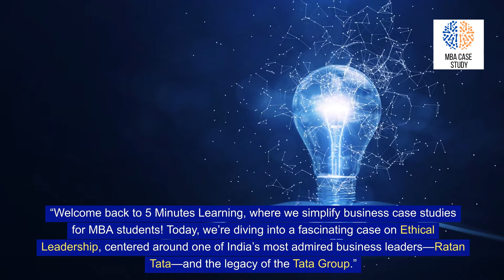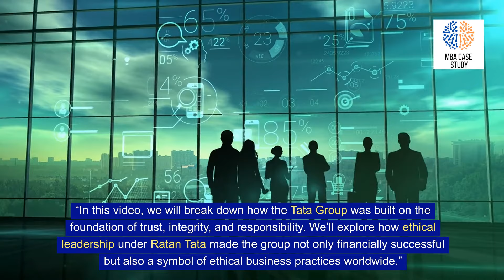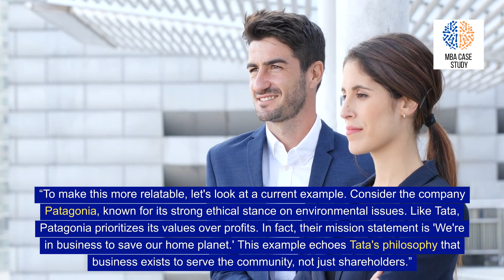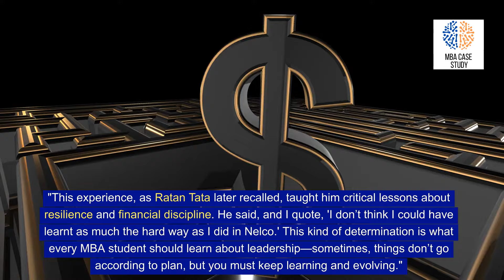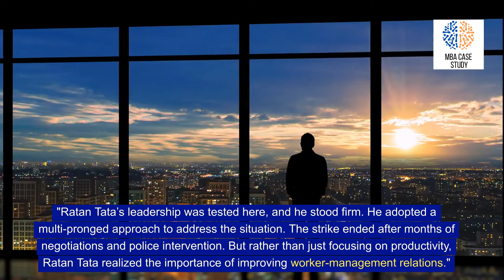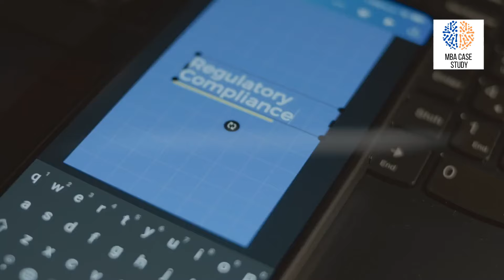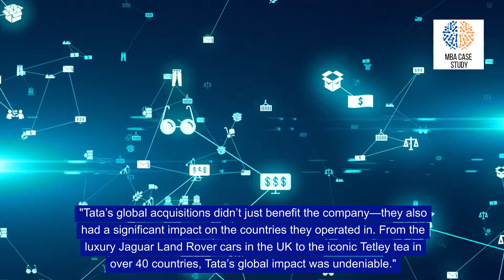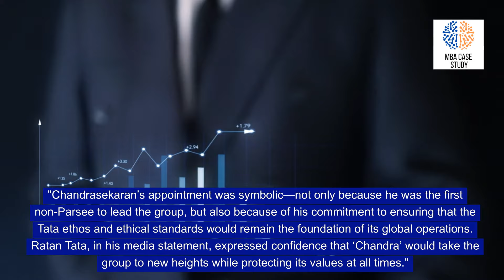Ratan Tata’s Global Ethical Leadership Secrets: How He Built a Worldwide Empire | MBA Case Study